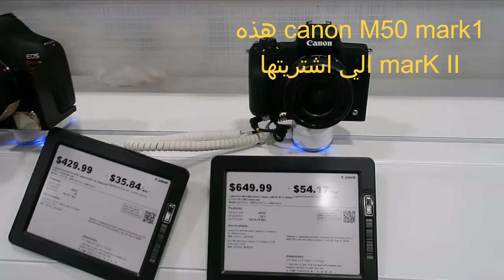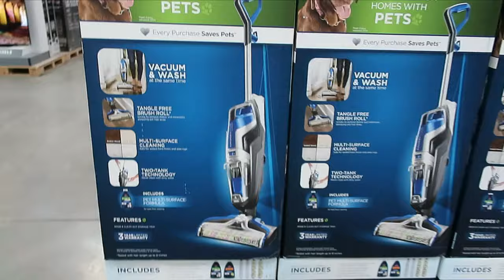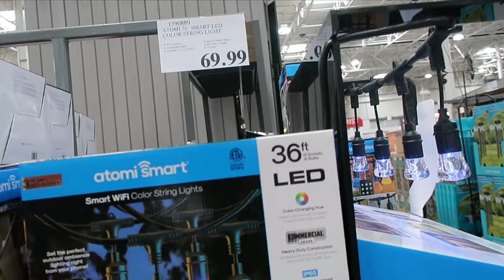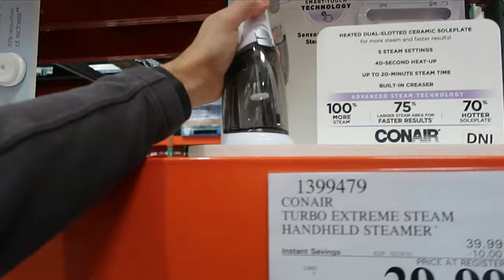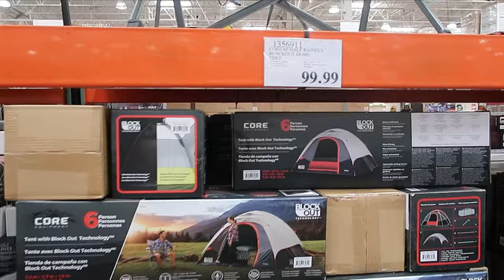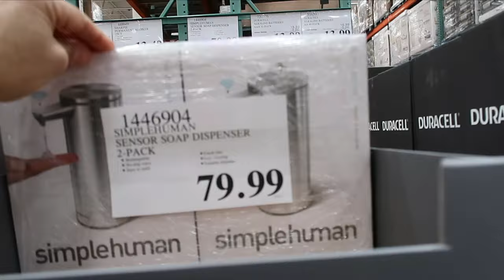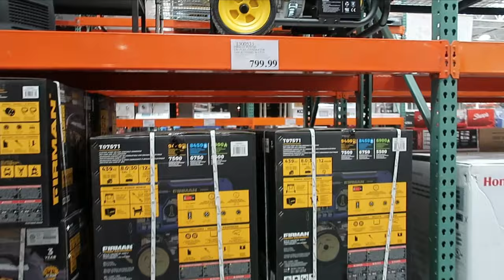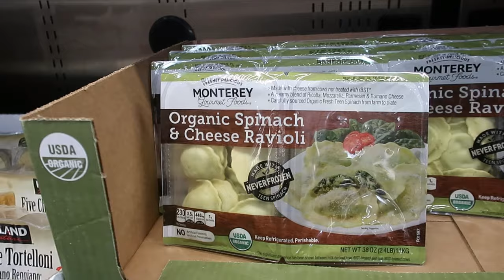فاجأني زوجي بهدية وجولة في كوسكوCostco